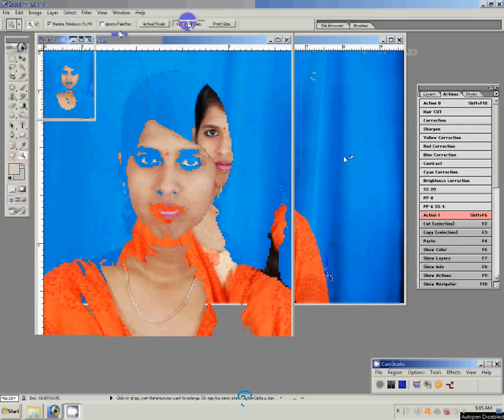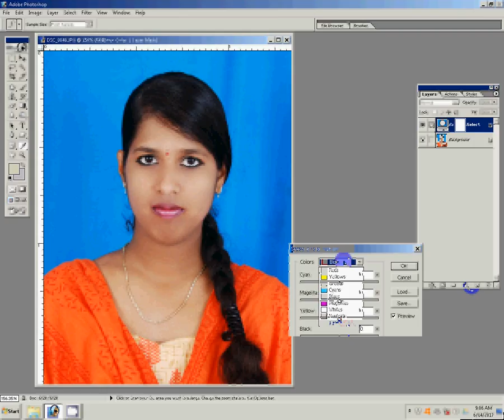How To Make Passport Photos in easy way using photoshop